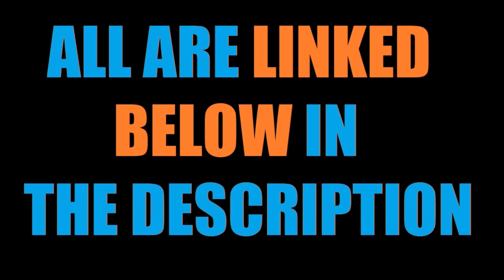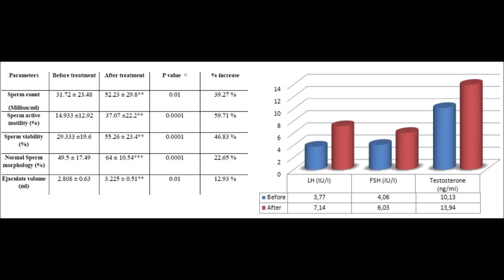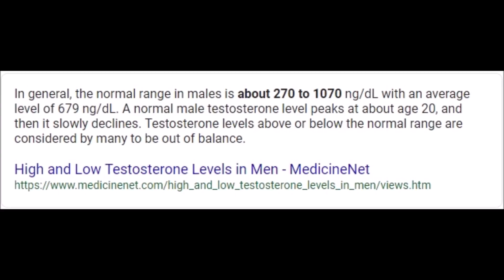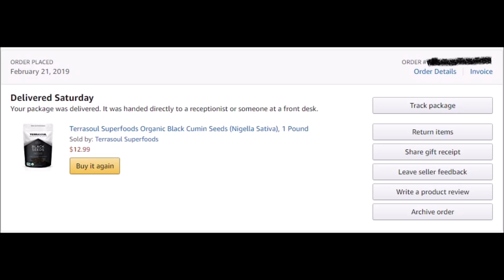MORE Testosterone & MORE Sperm (WITH THIS VEGAN FOOD!) | Cory McCarthy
Terrasoul Superfoods Organic Black Cumin Seeds (Nigella Sativa), 1 Pound

Become MORE of a man by consuming THIS vegan-friendly food!  Extremely simple and very CHEAP!